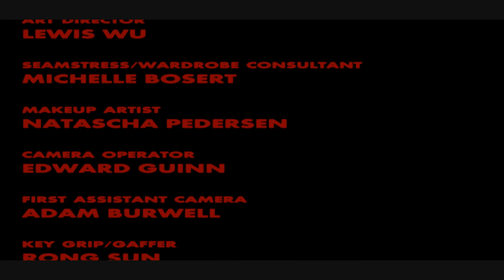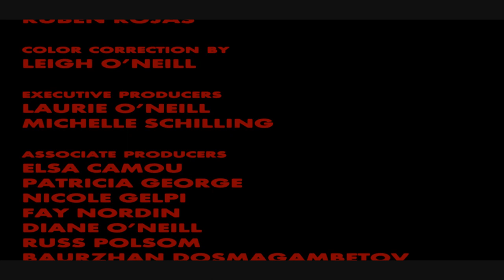Mr Lamaze's Dire Love - Short Film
When Billy, a young thief, is caught mid-burglary, he's captured by the apartment's malevolent owner Alan. After a romantic meeting in captivity, Billy begins to fall in love with Marian, Mr. Lamaze's daughter and the leading young lady in his latest theatre production. As Billy is pulled deeper into the surreal nightmare, he himself becomes an integral part of its dark inner workings. Billy ultimately decides he must fight to save Miriam from her father's perverse intentions.

Starring:
Kristian Messere
John Samaha
Rebecca Strom
Ali Mehadle

Written & Directed by Leigh O'Neill
Produced by Ivana Camou & Jake Warren
Cinematography by Corey Jacques
Editing & Production Design by Andrea Weikert

Official Selection: 65th Cannes Film Festival Short Film Corner